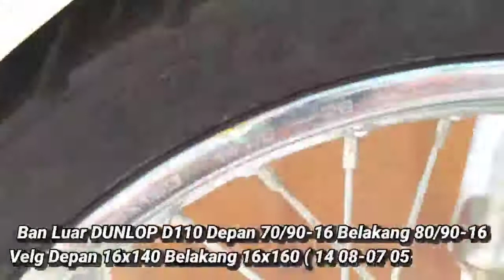⚙️ Honda C70 Supra 🇲🇨 Cara Ganti Rantai Gear Set Yang Benar